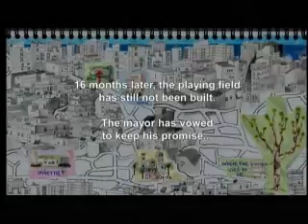The Game Must Go On 2 of 2 My Country Greece BBC Culture Documentary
The Game Must Go On 2 of 2 - My Country Greece - BBC Documentary recorded 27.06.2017 The Anemon Productions film directed by Angeliki Andrikopoulou .

The Game Must Go On 1 of 2 - My Country Greece - BBC Culture Documentary, recorded 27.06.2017 The Anemon Productions film directed by Angeliki .

For some years now the My Country series presented by the BBC has been showing documentaries made by journalists, presenters and filmmakers from .

Afghanistan Review 6 of 10 - Twenty Five Percent 3 of 3 - BBC My Country Documentary, recorded 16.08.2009.